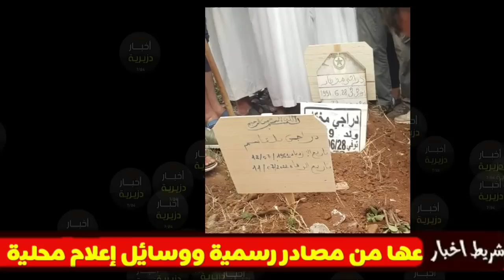والدة حفيظ دراجي تبكي بحرقة بعد وفاة إبنها عند المقبرة وتحزن الجميع...رحمة الله عليه مسكين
والدة حفيظ دراجي المقبرة وفاة ابنها